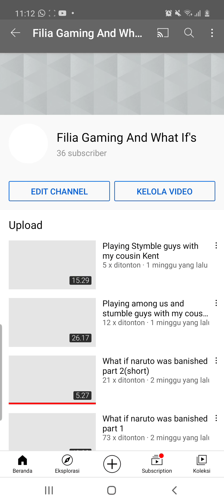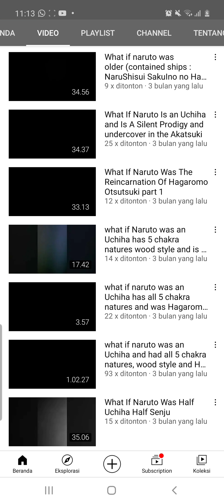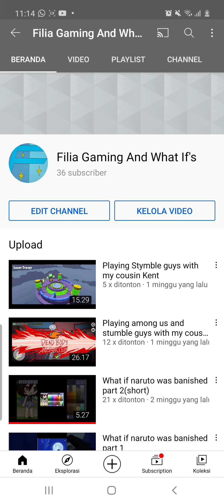I AM SO SORRY I TOOK A LONG BREAK FOR A WEEK BUT I DO HAVE A REASON(short)